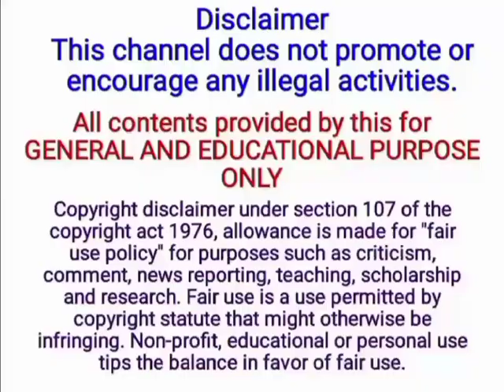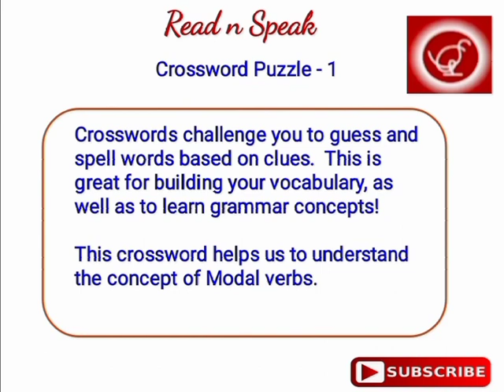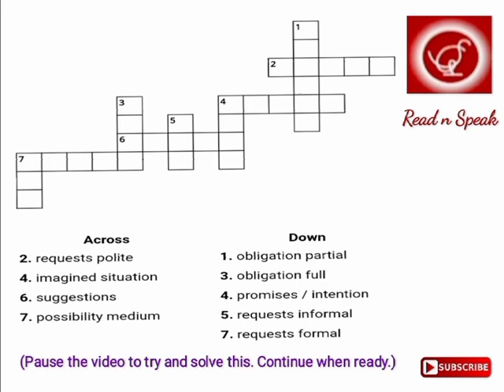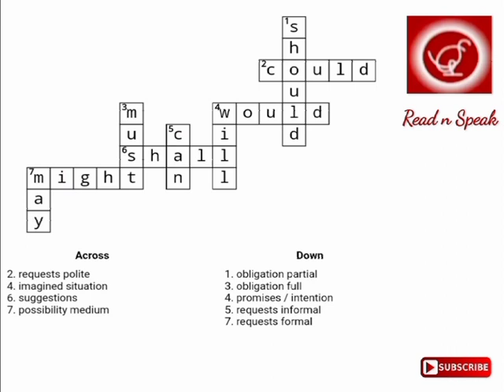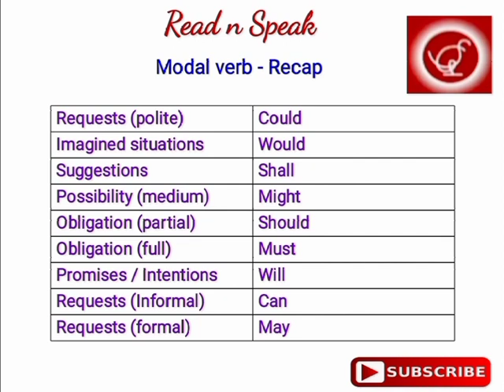Understanding Modal verbs with a Crossword puzzle | ReadnSpeak | RNS |Tamil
00:00 Introduction
00:38 Crossword overview
01:26 Modal verbs - Crossword puzzle
03:50 Modal verbs - Crossword answers
05:27 Modal verbs - Recap
07:57 Conclusion

This video explains the overview of Modal verbs with a crossword puzzle for  beginners to understand and remember its usage in sentence formation easily.

and motivate us to motivate many to speak English easily. Click on the bell icon for future notifications and Support us.